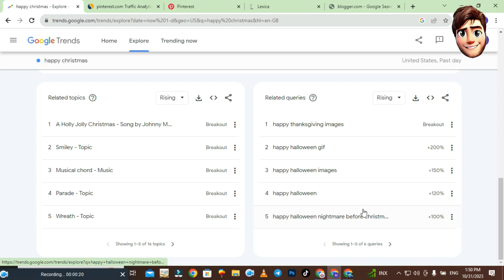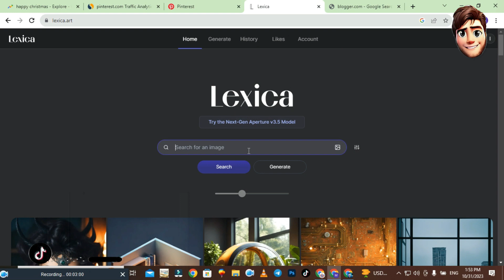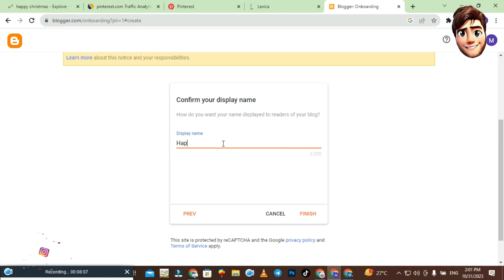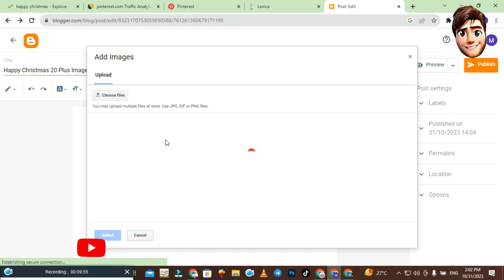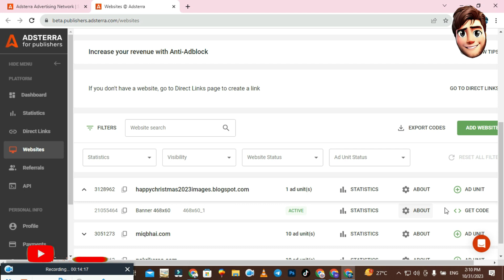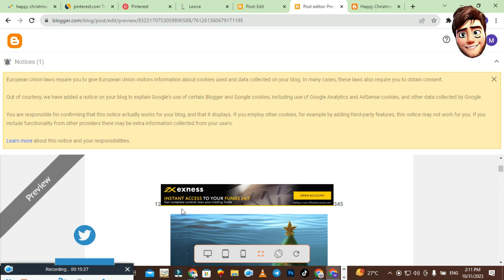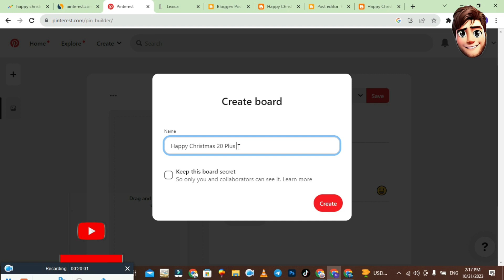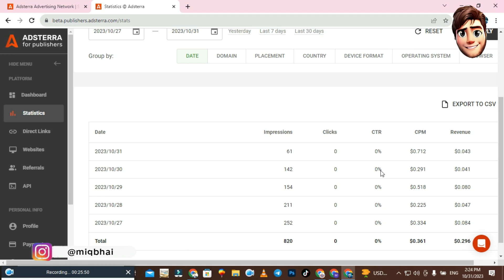2025 Happy Chritmas Adsterra Earning - Adsterra Say Kaise Kamaye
How to Earn Dollars From Pinterest in Pakistan 🔥 Online Earning without Investment Earn money online